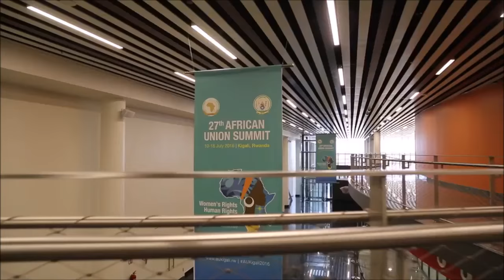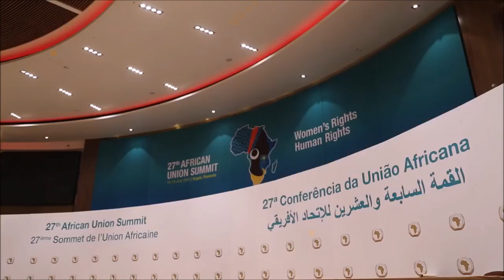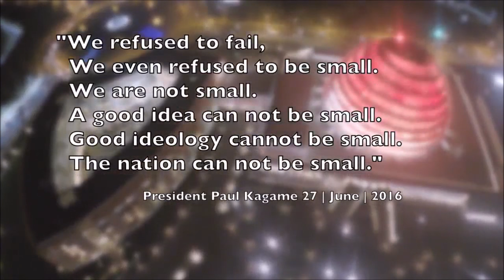Welcome to Kigali Convention Centre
Rwanda has had gruesome past but it has managed to shake that ghost and now looks like the most friendly and cleanest country on the African continent which is on move...